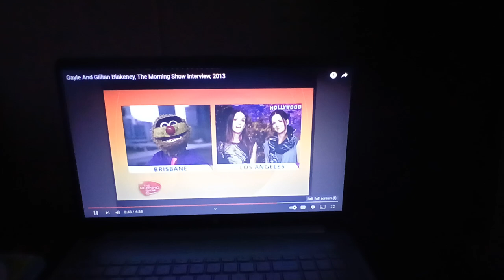Larry Emdur Accuses the Blakely Twins Of Illegal activity For Showing Kids This Interview